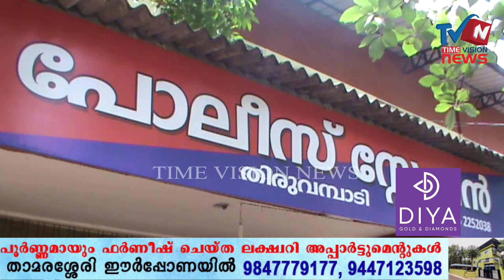കഞ്ചാവ് മൊത്ത വിതരണക്കാരായ മംഗലാപുരം സ്വദേശികള്‍ കൂടരഞ്ഞിയില്‍ പോലീസിന്റെ പിടിയിലായി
പ്രതികള്‍ക്ക് മയക്കു മരുന്ന് എത്തിച്ചു നല്‍കിയവരെകുറിച്ചും അന്വേഷണം നടക്കുന്നുണ്ട്.പ്രതികളെ താമരശ്ശേരി കോടതി റിമാന്‍ഡ് ചെയ്തു.